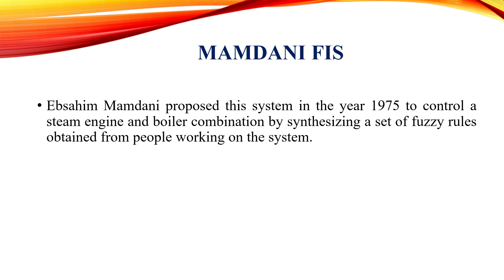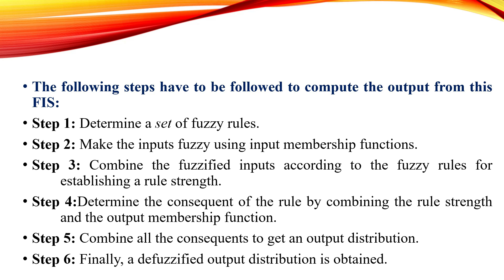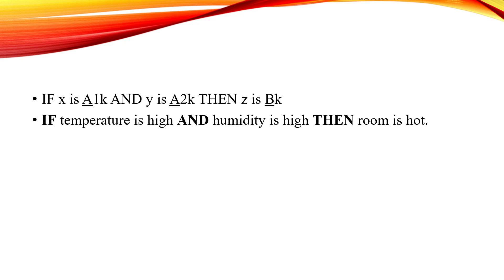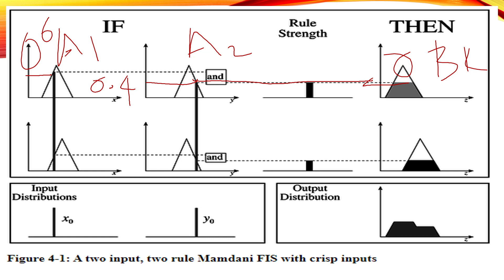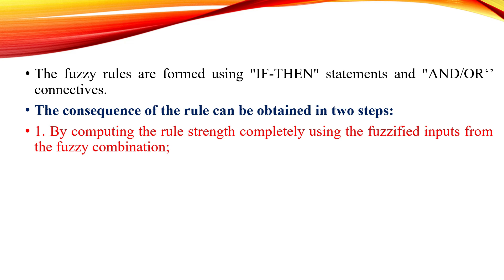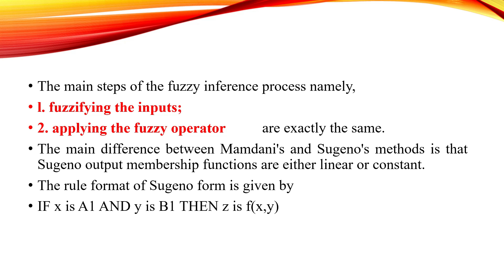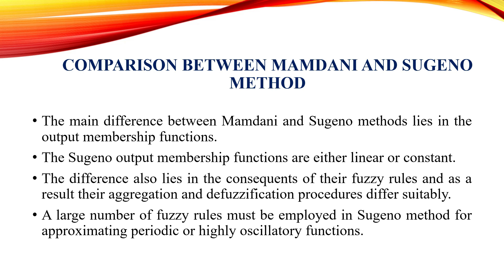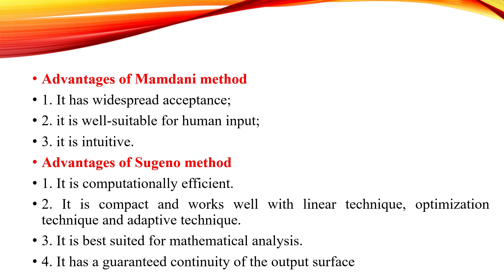KTU CS361 SOFT COMPUTING|Mamdani FIS|Takagi- Sugeno fuzzy model (TS method)|Comparison